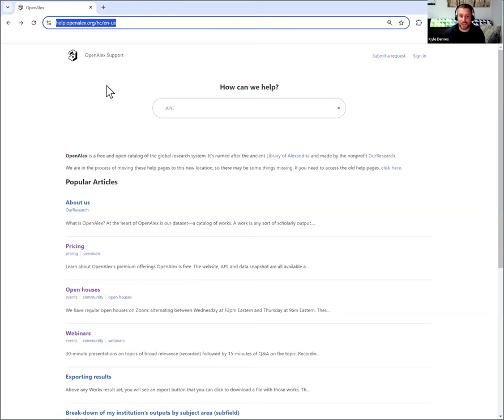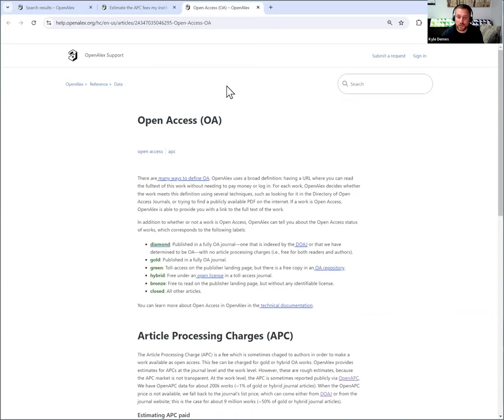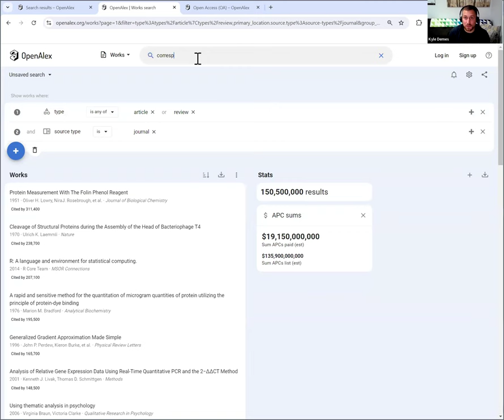Quick Tutorial: How do I estimate the APC spend of my institution?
In this quick tutorial, we'll walk through how to use OpenAlex web to get an estimate of an institution's APC (article processing charge) spend. This is meant to accompany the help article so make sure to read through that as well as the caveats that you should keep in mind when estimating APCs.

Presenter: Kyle Demes